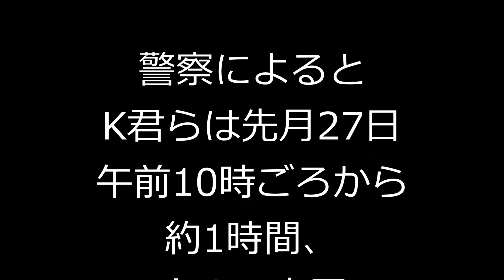日本の高校生22人、韓国のショッピングモールで集団万引き…再入国し調査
WoW!Korea 4月10日(金)13時46分配信

親善試合のため韓国を訪れた際、ソウル・東大門にて集団でベルトや財布などを盗んだ日本の高校サッカー部22人が検挙された。

ソウル・中部警察署は特殊窃盗容疑で
K某君ら22人を書類送検したと10日、明らかにした。

警察によるとK君らは先月27日午前10時ごろから約1時間、
ソウル・中区のショッピングモール5階のアクセサリー売り場9か所を回り、
ベルトや財布、キーホルダーなど、総額252万ウォン（約28万円）相当のアクセサリー約70点を盗んだ疑いを受けている。

警察調査の結果、試合後に自由時間を利用しお土産を買いにショッピングモールに行ったK君らは当時、
事業主や従業員らが出勤していない売り場を狙って、犯行に及んだという。

警察は防犯カメラ分析などを通じて犯行当時、
彼らが着ていた服が日本の某高校のサッカー部のユニフォームだということを確認し、学校関係者へ通報。
22人全員に対し、再入国を要請して最近調査を終えた。

警察関係者は「K君らが旅行中、気分が舞い上がっていた状態で偶発的に犯行を犯したとしても、団体で複数の場所で犯行に及んだ点など、罪質が良くない」とし、
「学生が家族などにプレゼントを贈ろうと、1人当たり平均10万ウォン（約1万円）ほど品物を盗んだが、
むしろ再入国により飛行機代などがさらにかかることになった」と述べた。